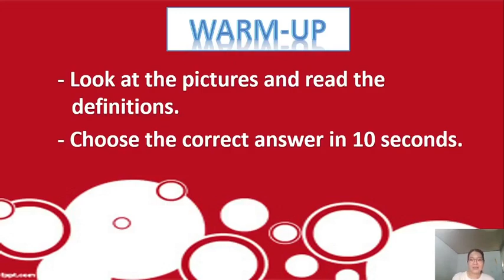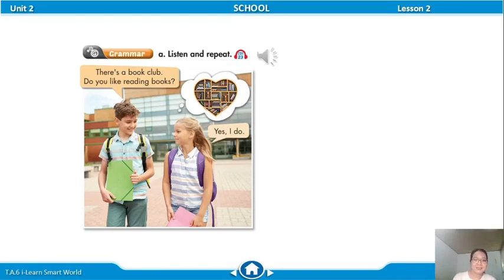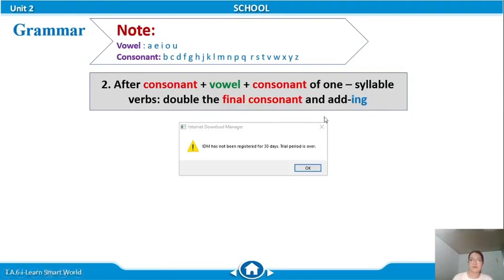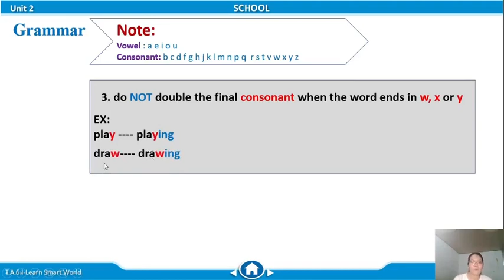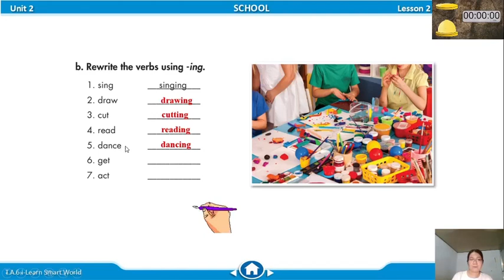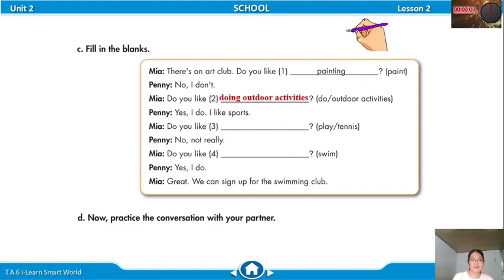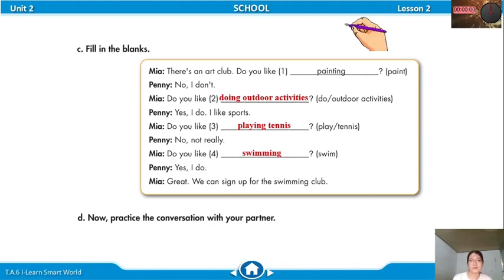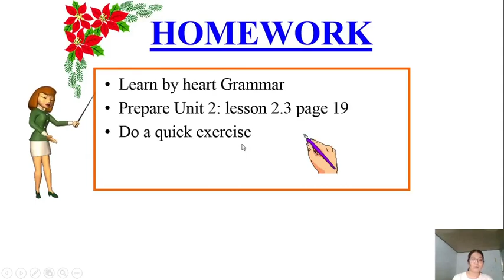Chủ đề: Lesson 2.2: Grammar GVTH: Cô Dung